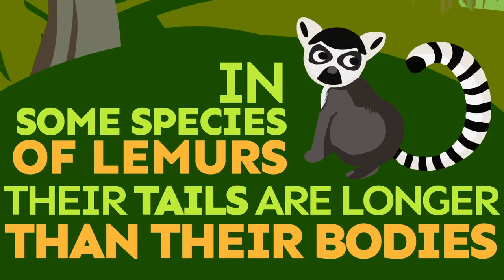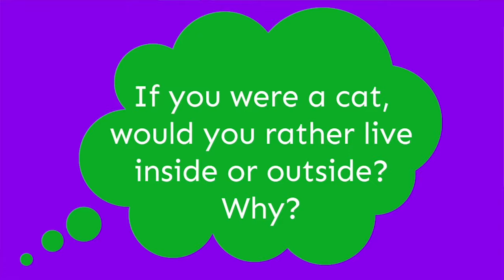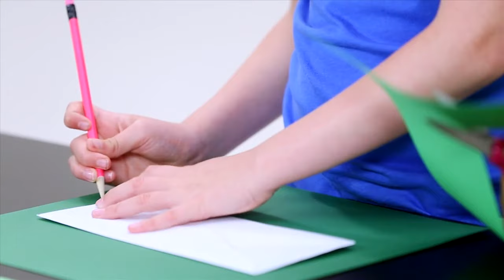Highlights Kids - Animals! | Full Episode | Kids Videos | FUN with a Purpose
Watch us talk, laugh and learn all about animals!